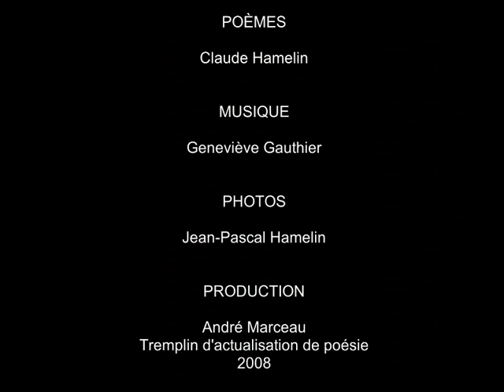Claude Hamelin et Geneviève Gauthier - TAP 2008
Texte et prestation de Claude Hamelin.  Composition musicale et interprétation de Geneviève Gauthier, au saxophone alto.  Enregistré au Studio 408, à Montréal.  Mixé par Hugo Lebel, à Québec.  Disque 1: "Les invitations".  Plage No 14: "Für Mathis".  Réserve phonique/Tremplin d'actualisation de poésie (TAP), 2008.

Claude Hamelin:

Né à Montréal, le 25 août 1943.  Doctorat en biologie de l'Université de Montréal.  Professeur chercheur de l'Université du Québec à la retraite.  A publié de la poésie dans plusieurs journaux, revues et anthologies d'ici et d'ailleurs.  Également auteur de neuf recueils de poèmes et d'un roman.  Éditeur (Teichtner).  Honoré dans plusieurs pays.

Geneviève Gauthier:

La saxophoniste Geneviève Gauthier détient un baccalauréat de l'Université de Montréal en interprétation jazz (2006) où elle étudie avec Dany Roy.  Élève de Jean Pierre Zanella au CÉGEP de St Laurent, elle y apprend également la composition et l'arrangement jazz.  Elle a joué sur la scène de plusieurs boîtes de jazz à Montréal.  Elle est membre du "big band" Le GEMU, en tant que saxophoniste alto, flûtiste et clarinettiste, et enseigne à l'École de musique du Collège Jean de Brébeuf.

Présentation de "Ce qui reste en nous":

La poésie vivante (c'est à dire transmise dans une occurrence scénique ou publique, dans l'oralité et la corporalité) s'enracine profondément dans la culture québécoise. Si elle a connu un creux (entre approximativement 1980 et 1995), c'est à l'instar de l'ensemble de notre industrie culturelle, mais elle connaît un regain depuis.  Ce regain s'enflamme, même et, ici et là, s'assume en rendez-vous mensuels dans des cafés, tels les "Lundis de la poésie" à Gatineau, les soirées "Solovox" à Montréal et les "Vendredis de poésie" à Québec.  Chacun d'eux compte un auditoire nombreux et attentif et, par sa scène libre, agit comme stimulant à la création et à l'expression de la poésie dans sa région.  Cet apport considérable, fourni par des individus et des groupes, mérite d'être souligné.

La présente parution, unique en son genre, vise à partager avec vous la créativité d'une panoplie de poètes parmi ceux qui explorent l'oralité dans trois régions différentes du Québec.  Sous la direction du TAP, les organisateurs de ces soirées ont réuni leurs efforts pour vous proposer ce disque double comptant la contribution de 32 poètes et de 14 musiciens.  Avec les deux disques, nous pouvons représenter les deux volets de ces rendez vous: le premier, avec des poètes invités; le second, avec des captations faites au cours du micro ouvert d'une soirée de chaque région.  Bonne écoute.

André Marceau